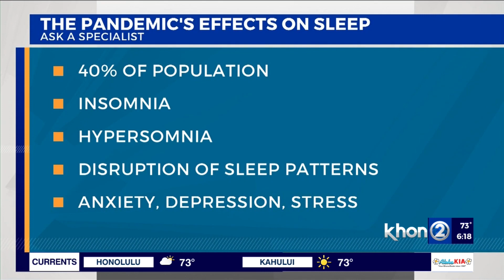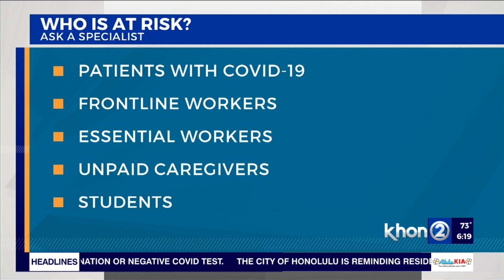Ask a Specialist: Sleep During COVID-19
As the COVID-19 pandemic continues to rage on, the effects it is having on people is varied from depression to having trouble sleeping. Learn more with Dr. Danilo Ablan, Critical Care Medicine, at The Queen's Medical Center-West Oahu, in this segment of Ask a Specialist on Wake Up 2Day.